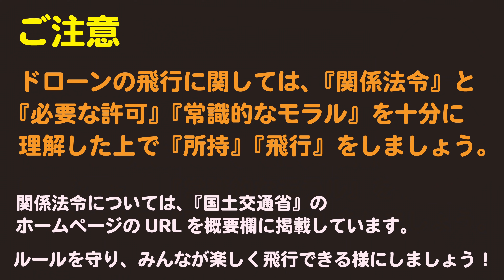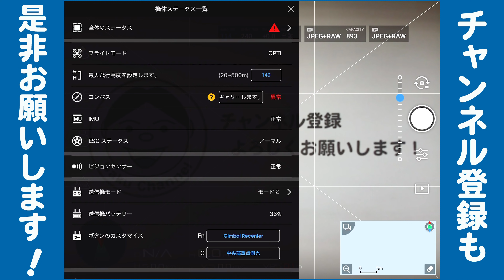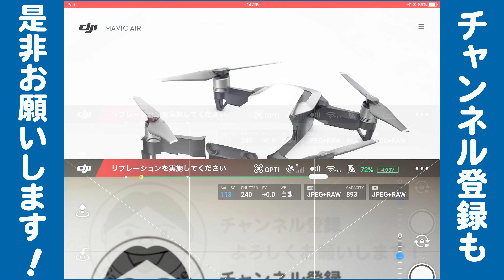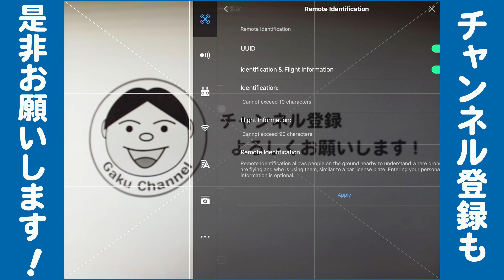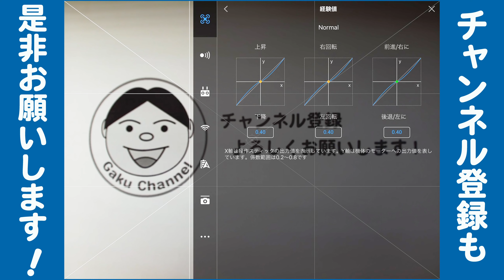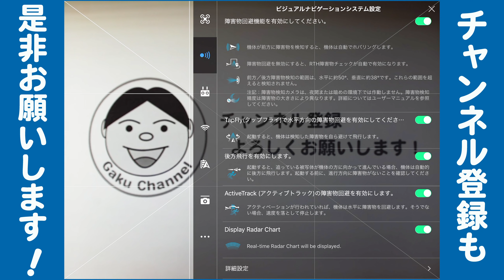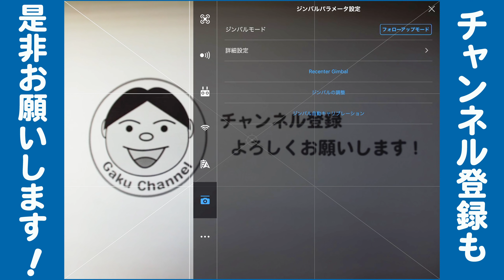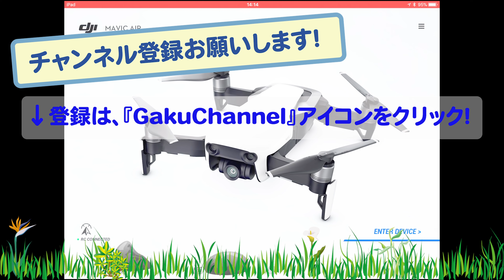アプリ解説『DJI Go4（ver4.2.5）』設定解説編（機体：DJI MavicAir）／マニュアルに詳しく載ってないとこも解説します！／#43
なんか分かりにくいDJIのアプリ『DJI Go4』について、細かく分かる範囲で解説をしています。初心者の方は、参考にして下さいね(^_-)-☆

Amazon商品販売ページ（Mavic Air ）：

Amazon商品販売ページ（Mavic Air Fly More コンボ ）：

Amazon商品販売ページ（PHANTOM 4 PRO）：

DJIメーカー商品販売ページ（Mavic Pro）：

●ドローン
〇DJI Phantom4Pro

〇DJI MavicAir（Fly More コンボ）

〇Ryze Tello

〇Hubsan H502E X4 DESIRE

〇PXN iOS対応gamepad（Tello対応コントローラー）

●カメラ
〇SONY HDR-CX630V

〇CANON EOS KISS M
Amazon（ダブルレンズキット）：

〇KISS M用 所持レンズ
・EF-M22mm F2 STM

・EF-M11-22mm F4-5.6 IS STM

・マウントアダプター EF-EOSM

〇CANON EOS 40D

〇40D用 所持レンズ
・EF-S17-85mm F4-5.6 IS USM

●カメラ小物
〇DJI OSMO Mobile（スマホジンバル）
↓新型 OSMO Mobile2↓